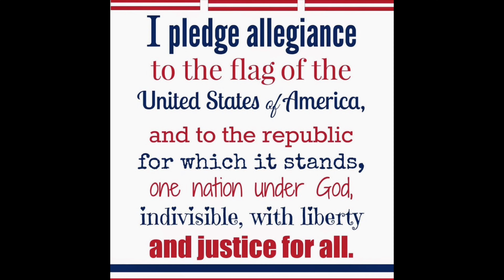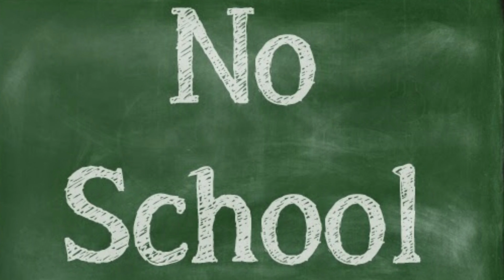04_23 McD TV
Thurs April 23rd McD TV Announcements